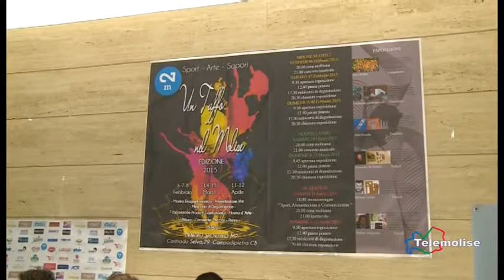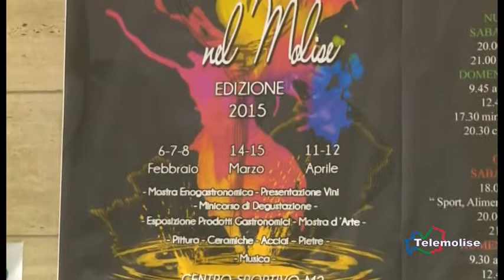Nuoto, partito il Meating Molise Nuoto